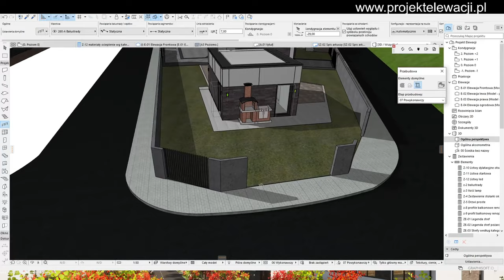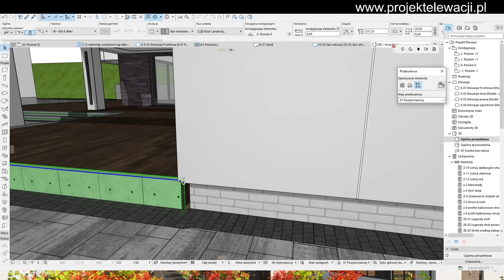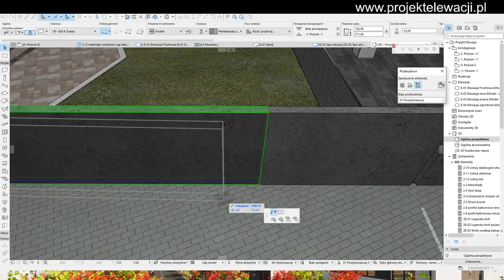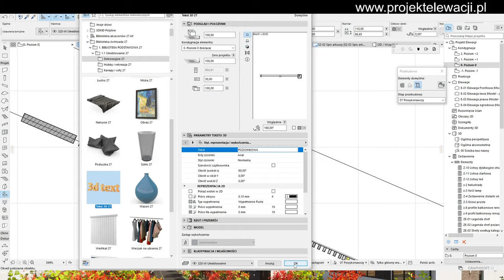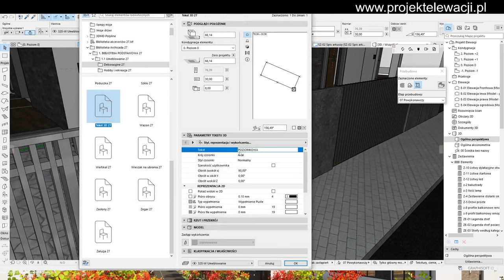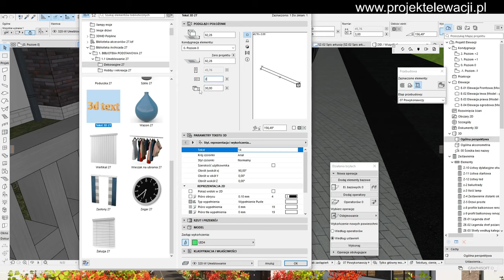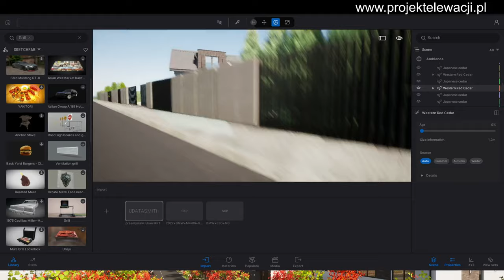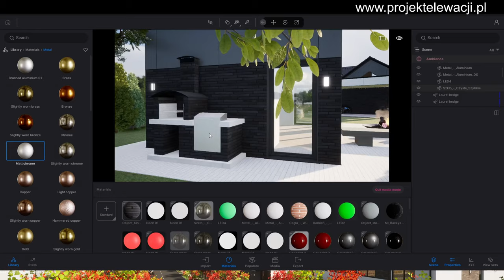hpl i tynk, omówienie projekt elewacji domu w nowoczesnym stylu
dzisiaj omówienie mega fajnego projektu gdzie mieszamy elewację wentylowaną i etics. Plyty hol oraz kingklinkier to dwa podstawowe materiały. Dokumentacja niedawno wysłania 🫶🏼😉

Czym zajmowałem się tutaj? Elewacja, podjazd oraz ogrodzenie

jeżeli podobają wam się projekty zaobserwujcie kanał, zostawcie łapke w góre i odwiedźcie naszą grupe na fb

Każda elewacja jest wyjątkowa ponieważ skrywa się za nią jakaś historia i ludzkie emocje związane z budową władnego domu. Naszym celem jest pełne zadowolenie naszych klientów i dołączamy pełnych starań aby tak się działo 🤫naszym sekretem jest to że projektujemy zawsze tak aby być w pełni zadowolonym z prezentowanych projektów, oraz aby nasi klienci wraz z nami tworzyli te małe dzieła sztuki. Detal jest bardzo ważny i przykładamy do niego dużo czasu i uwagi.

Macie swoje pomysły na projekt? Może zrealizujemy go razem?

Additional tags: projektelewacji , projektyelewacji , projektelewacjipl , projektowanie elewacji, projekt elewacji , projekty elewacji , elewacja domu jednorodzinnego , projekty elewacji domu , remont elewacji , oświetlenie na elewacji , elewacja domu,  stara elewacja,